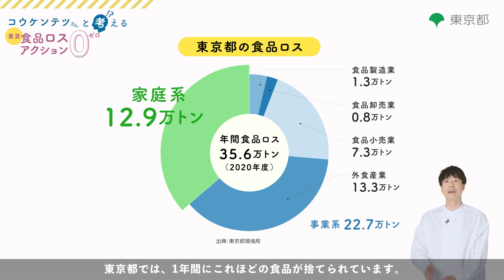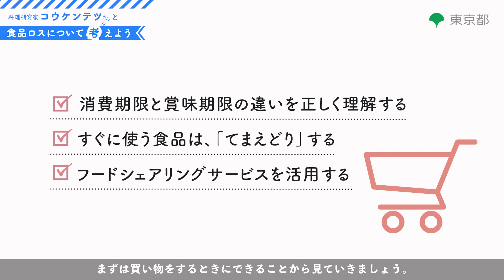「東京食品ロス０（ゼロ）アクション」 フルバージョン